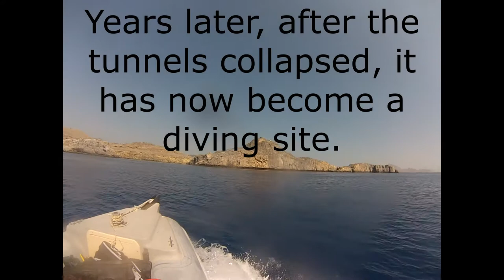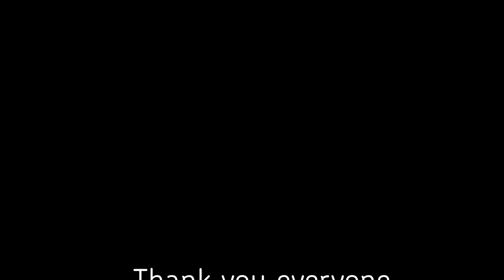Diving; The Tomb of Cleobulus - Rhodes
A diving experience I had underneath the Tomb of the Greek Poet Cleobulus, who lived near Lindos in Rhodes.